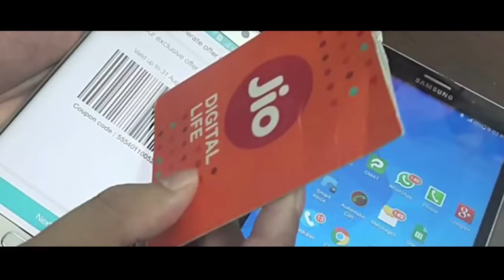DB LIVE | 27 DEC 2016 | TRAI Asks Reliance Jio to Explain How New Offer Doesn't Violate Norms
रिलायंस जियो फ्री वॉयस कॉल को लेकर एक बड़ी खबर आ रही है। जियो फ्री वॉयस कॉल की अवधि बढ़ाने पर भारतीय दूरसंचार नियामक प्राधिकरण ने आपत्ति जताई है...और इसके लिए ट्राई ने कंपनी को नोटिस भी भेजा है। ट्राई के अनुसार मुफ्त वॉयस कॉल और डेटा प्लान का विस्तार मौजूदा नियमों का उल्लघंन है। दरअसल इसकी वजह यह है कि प्रचार या प्रमोशन से जुड़ी पेशकश की अवधि 90 दिन की होती है। वहीं 3 दिसंबर को ही कंपनी की यह अवधि समाप्त होने वाली थी मगर मुकेश अंबानी की कंपनी ने अपनी 90 दिन की वेलकम योजना बंद होने से पहले ही मौजूदा और नए ग्राहकों के लिए 'हैपी न्यू इयर ऑफर' की पेशकश की है। जिसके बाद अब फ्री कॉल की अवधि मार्च 2017 तक कर दी गई है। कंपनी को नोटिस जारी कर पूछा गया है कि प्रमोशनल योजना के तहत फ्री डाटा की पेशकश को क्यों न बाजार बिगाड़ने वाला माना जाए। हालांकि इस बारे में अभी तक रिलायंस जियो इन्फोकॉम ने कोई टिप्पणी नहीं की है। वहीं खबरों के अनुसार रिलायंस जियो के ग्राहकों की संख्या 18 दिसंबर तक 6.3 करोड हो गई है और कंपनी जल्द ब्रॉडबैंड क्षेत्र में भी अपना खास ऑफर लेकर आ रही है।